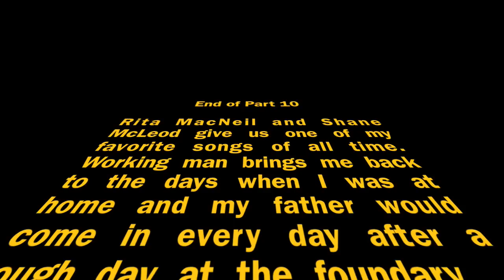Rita MacNeil NAC Ottawa Part 10 - Finale - Working Man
I waited the whole concert to capture this ... and I was not disappointed. Working Man is the kind of song that reminds me so much of my father's arduous life (the other like it is the song Factory) ... and the choir and Shane McLeod's amazing voice add so much to the song. It's hard not to get a lump in your throat when hearing this.

I shot this on the Panasonic ZS3 (TZ7), which is a compact camera with a fairly long zoom.

I mastered this in Sony Movie Studio and cleaned up the audio as best as I could, considering that it was recorded from far stage left in the first row I believe.